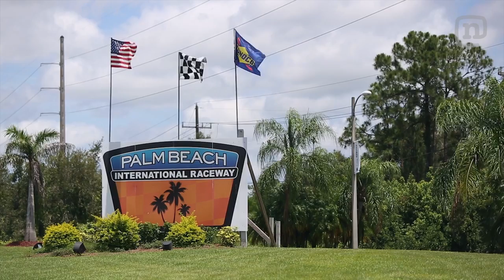Vaughn Gittin Jr. Battles At Monster Formula Drift #3 Palm Beach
Vaughn Gittin Jr. brings his Monster Energy Falken Ford Mustang RTR to Palm Beach International Raceway for the 3rd stop of the 2012 Formula Drift series. South Florida does not disappoint, from the white sand beaches to the prime pavement, Vaughn qualifies first leading into a solid battle with teammate Justin Pawlak.